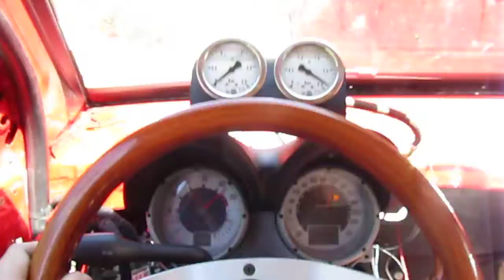version 4 lowered boost reguest on high revs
Back pressure stays under control much better and still roughly same acceleration. Boost pressure meter leaks or is broken. boost is 1.5 bar. Working meter is for back pressure.

Note that these four runs are without  hood and bellypan so aero is not so good as it will be. I will try to install the hood in place asap.